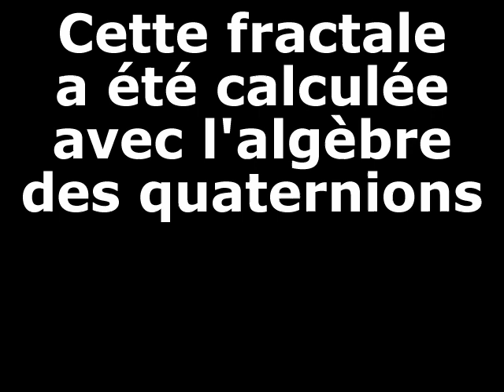Fractale en 4D chez les quaternions